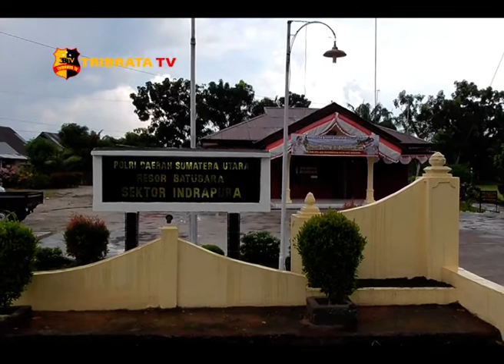MODUS PACARAN, TERSANGKA LARIKAN SEPEDA MOTOR